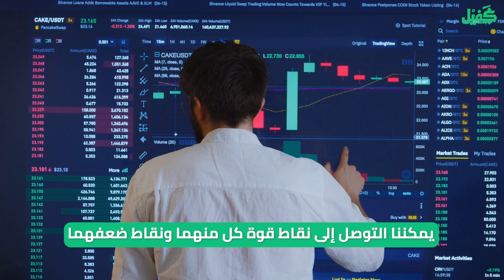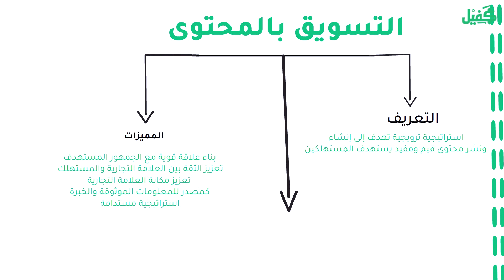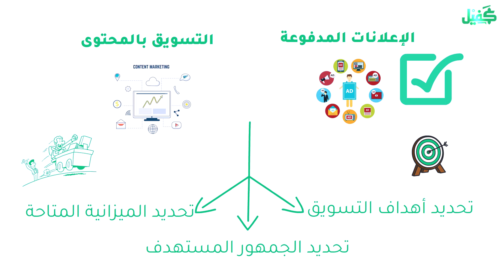لتحقيق أهدافك هل تعتمد علي التسويق بالمحتوى أم الإعلانات الممولة 🤔